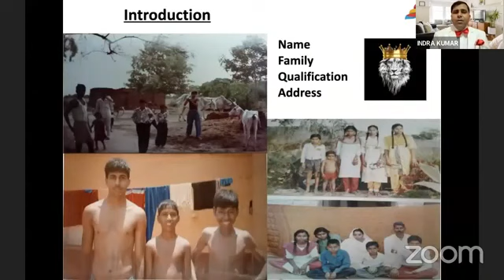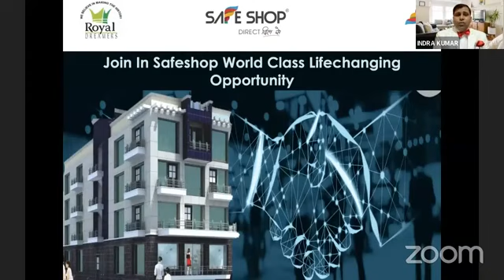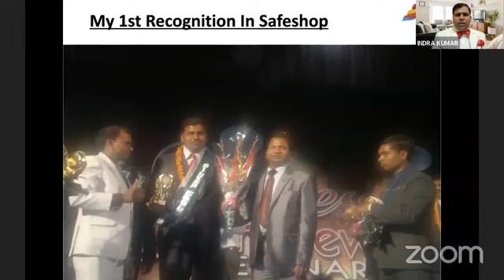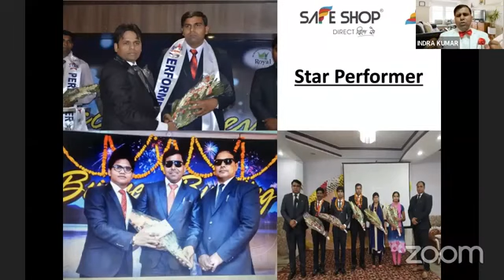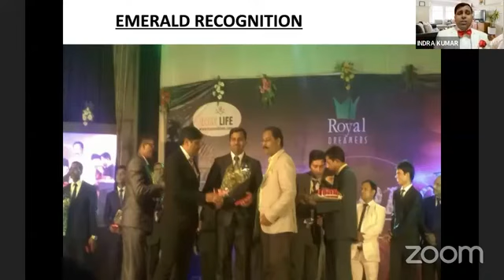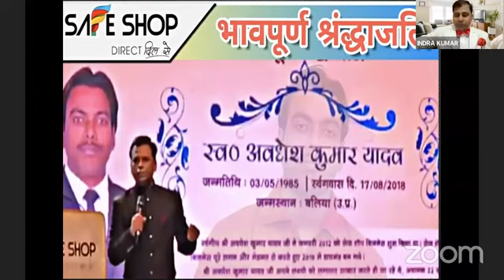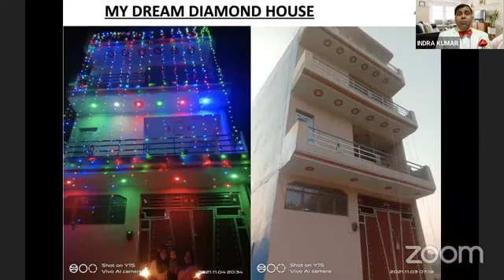मैडम रूठी,नौकरी छुट्टी,छुटा upline का साथ । पर जिंदगी में किसी कदम पर न छोड़ेंगे तेरा साथ ।🤝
मैडम रूठी,नौकरी छुट्टी,छुटा upline का साथ ।
पर जिंदगी में किसी कदम पर न छोड़ेंगे तेरा साथ ।🤝
Success Story ।
POLICE में Constable पद से DIAMOND तक का सफ़र ।
Mr_Indra_Kumar_जी

Success Story ।

Throught this you can make all your Dreams comes True.
No Investment
No Formalities
No Liabilities
Anyone is Interested for the Opportunity MSG me ।
 because you will get.
Time freedom
money freedom
foreign Trip
Achieve yours Dreams

safe shop में diamond बनने तक का सफर ।